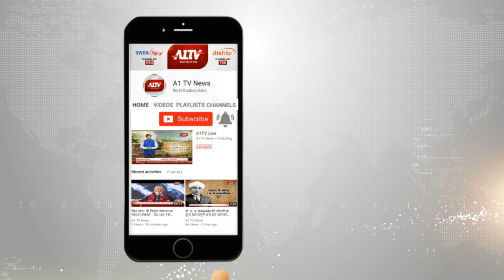फ्रांस में दिखा राजस्थानी लोक गीत l A1TV